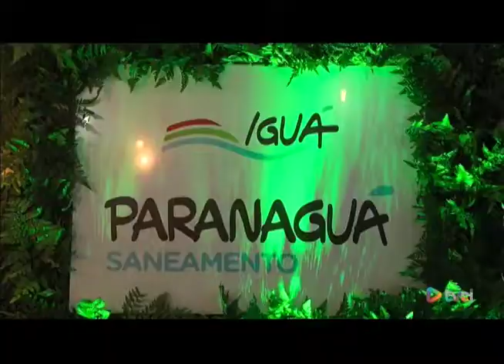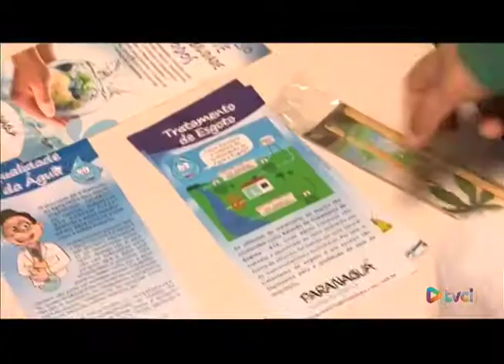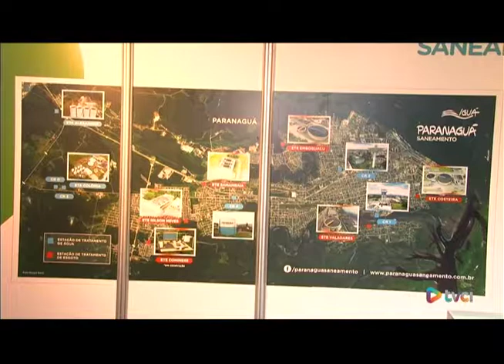Paranaguá Saneamento faz uma mini estação de tratamento da água